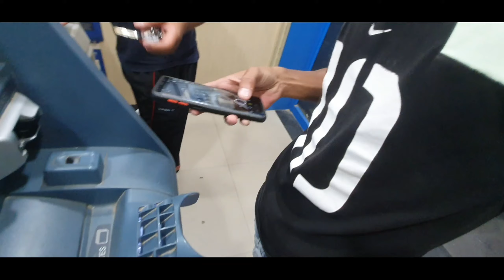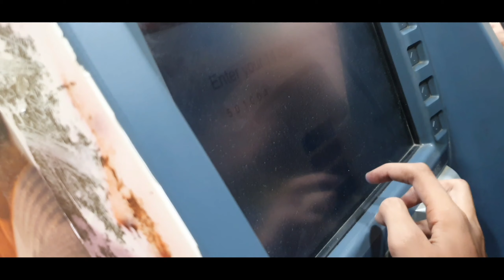Ready For New Ride🛵 || Exam Day || #5 Daily Vlogs || Vlog-80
Daily Vlogs